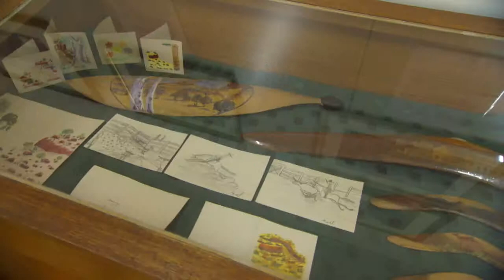Hermannsberg Action Plan News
Minister for Tourism and Culture, Hon Lauren Moss MLA visited the Hermannsberg Community in Central Australia to launch a new action plan.